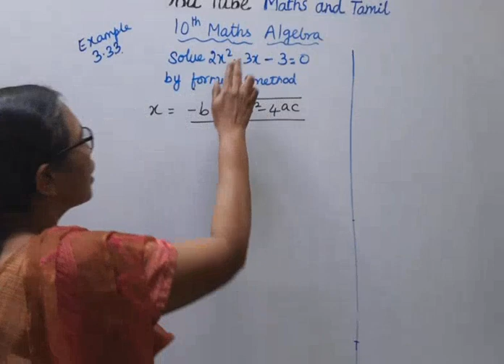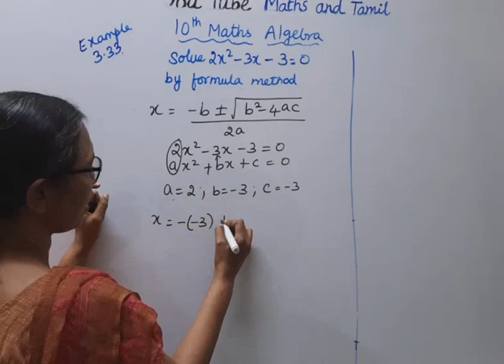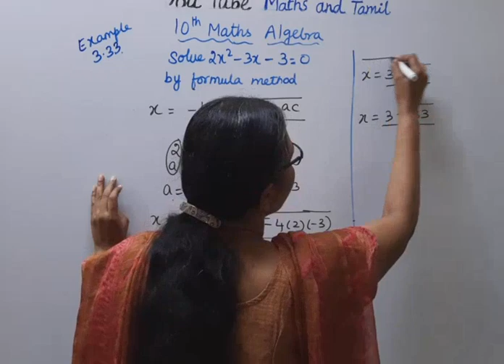10th maths chapter 3 example 3.33 | Algebra |t.n.